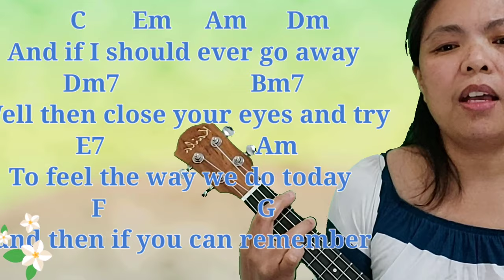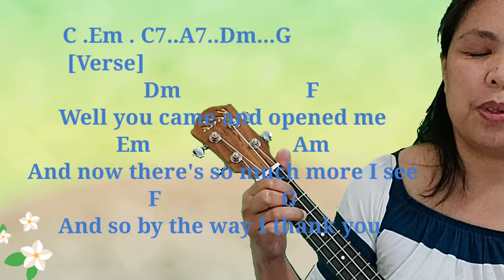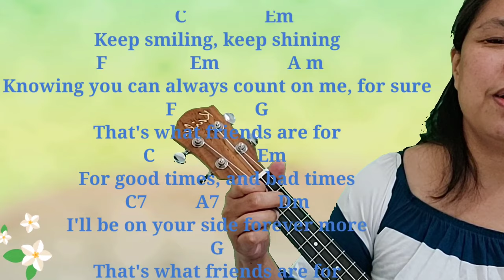THAT'S WHAT FRIENDS ARE FOR in UKELELE SONG COVER CHORDS AND LYRICS UKELELE PLAY ALONG TUTORIAL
That's what friends are for  Ukelele with chords and lyrics

"That's What Friends Are For" is a song written by Burt Bacharach and Carole Bayer Sager. It was first recorded in 1982 by Rod Stewart for the soundtrack of the film Night Shift, but it is better known for the 1985 cover version by Dionne Warwick, Elton John, Gladys Knight, and Stevie Wonder. This recording, billed as being by "Dionne & Friends", was released as a charity single for AIDS research and prevention. It was a massive hit, becoming the number-one single of 1986 in the United States, and winning the Grammy Awards for Best Pop Performance by a Duo or Group with Vocals and Song of the Year. It raised over $3 million for its cause ( by Wikipedia The Free Encyclopedia )